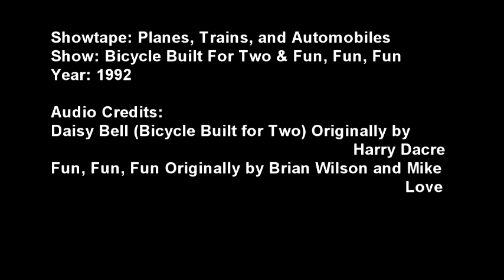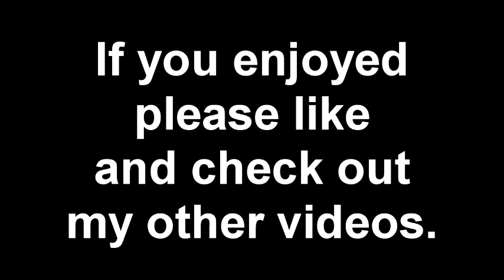Pasqually Bicycle Built for Two + Fun Fun Fun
I love to help Daisy pedal, uh daisy petal.  It's a joke, a flower joke!